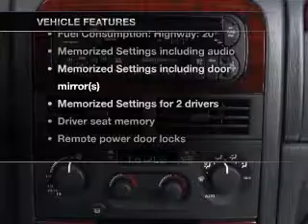2001 Jeep Grand Cherokee - WATERFORD PA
Year: 2001
Make: Jeep
Model: Grand Cherokee
Trim: Limited
Engine: 4.7 liter 8 cylinder 16 valve
Transmission: 5-Speed Automatic
Color: Red
Mileage: 0
Address:
1010 ROUTE 19 NORTH